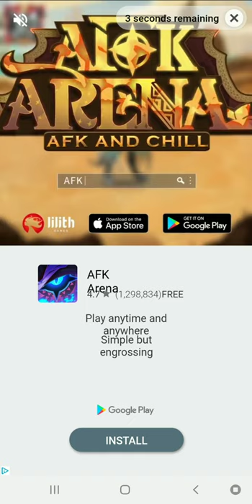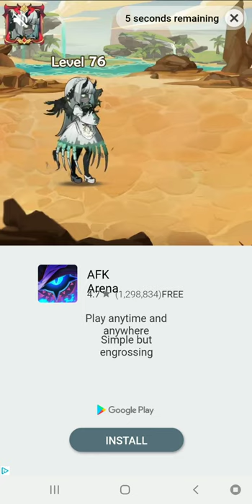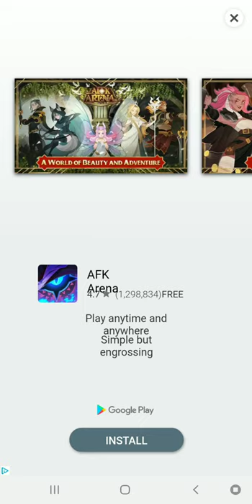RANK 64! Adventure Communist NEW Rank Researcher | Uranium Mine Automation | ~DRAGOACTIVE MAN~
What does rank 64 bring in Adventure Communist? A NEW researcher! "Dragoactive Man" is unlocked in rank 64 and he automates "Uranium Mines" I hope you enjoy!

Leave some tips down below?